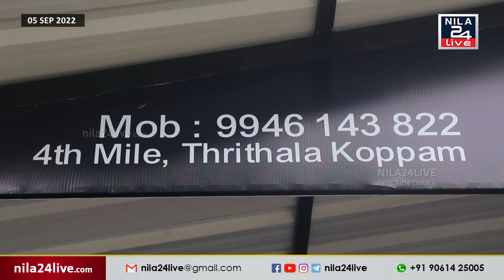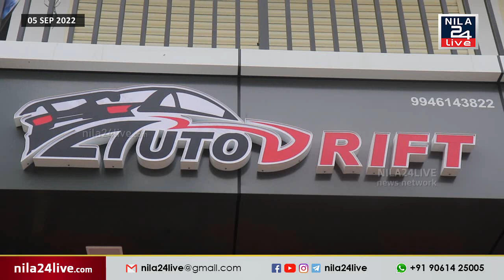കാർ ആക്സസറീസ് ഉൽപന്നങ്ങളുടെ വിപുലമായ ശേഖരവുമായി AUTO DRIFT തൃത്താലകൊപ്പം നാലാംമൈലില്‍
കാർ ആൾട്ടറേഷൻ, കാർ പോളിഷിംഗ്, സീറ്റ് കവർ തുടങ്ങിയ സേവനങ്ങളും പ്രമുഖ ബ്രാന്റഡ് കാർ ആക്സസറീസ് ഉൽപന്നങ്ങളുടെ വിപുലമായ ശേഖരവുമായി AUTO DRIFT തൃത്താലകൊപ്പം നാലാംമൈലില്‍ പ്രവർത്തനമാരംഭിച്ചു